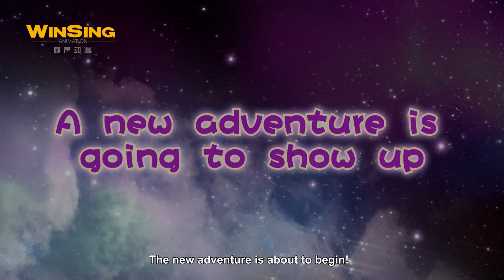Doby & Disy' Dreamy Town, film trailer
Doby & Disy' Dreamy Town
2D+CGI Edutainment / Adventure – 84’ - Preschool - December, 2016

Dreams drive us to create a better future!

One day in the Sunshine Forest, Doby and Disy find out that their friends do not wake up after falling asleep. So they decide to get into their friends’ dreams to save them and meet Daydream Fairy there.

It turns out that a powerful witch has controlled the dream factory. The witch forces dream fairies to make dreams for her so that she would stay young forever. Detective Kubi decides to kick out the witch and save his friends...